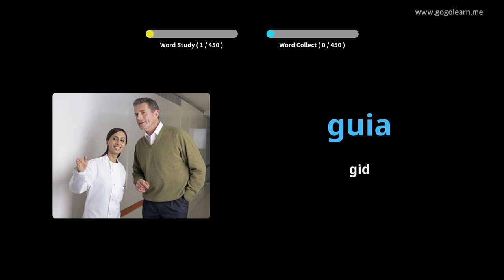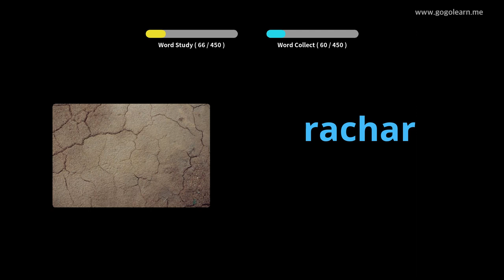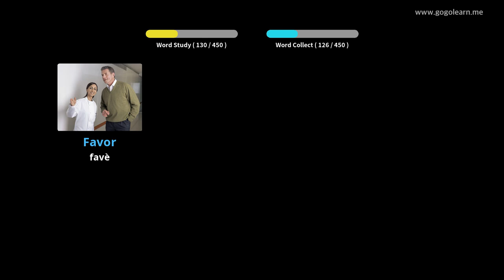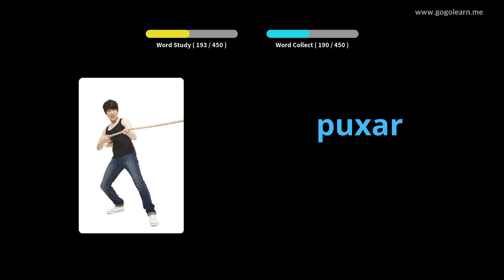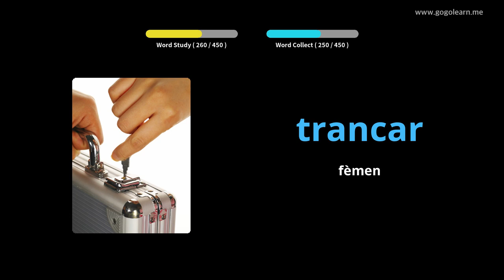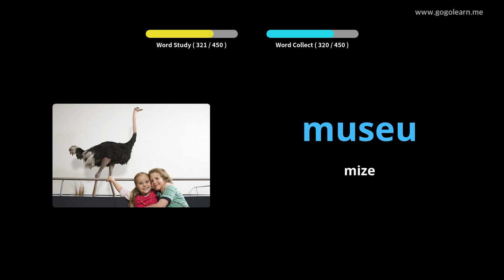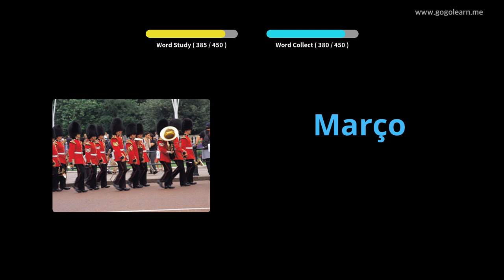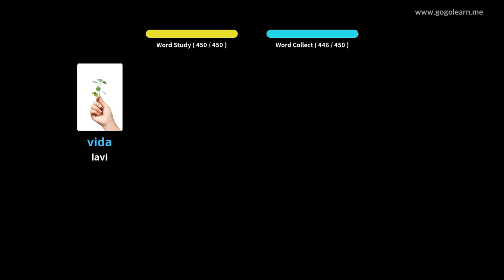Vokabilè Pòtigè Lekòl Prensipal | Golearn